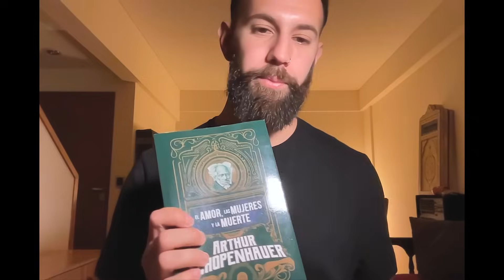El AMOR, las MUJERES y la MUERTE | Schopenhauer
El Turco Tavil hace un resumen y comentario acerca de las ideas principales del libro "El amor, las mujeres y la muerte" de Arthur Schopenhauer.

Con su audaz forma de pensar, Schopenhauer nos ilustra su mirada sobre el mundo. Un mundo de dolores y sufrimientos, cuyo único desenlace es la muerte. Sin embargo, también nos plantea una salida. A través de la compasión por los demás, con quienes compartimos este mundo sufriente, es como llegamos a una nueva forma de estar en el mundo; vaciados de voluntad egoísta, nos acercamos a una vida ascética. La única que, según él, puede traernos paz...